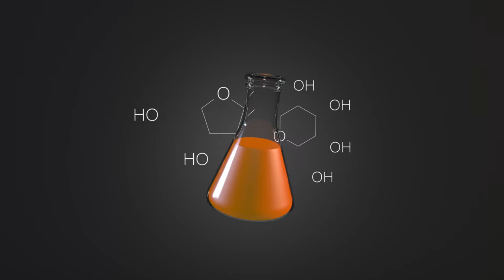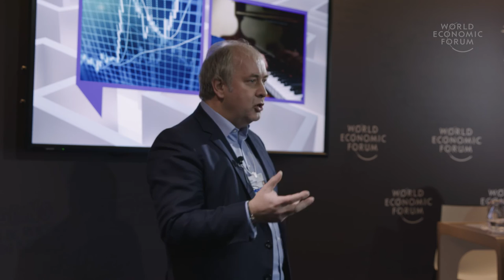Unlocking the potential of human problem-solving in data-rich environments | Nick Jennings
AI is better than humans at solving some kinds of questions, while humans are better than AI at others. Professor Nick Jennings, who holds a chair in AI at Imperial College, London, designs “human-agent collectives” that learn whether to trust humans or machines more in a particular situation. He explains how these systems have helped decide, for example, where to place water filters in Kathmandu after the recent earthquake.